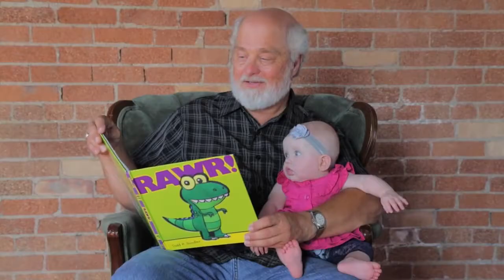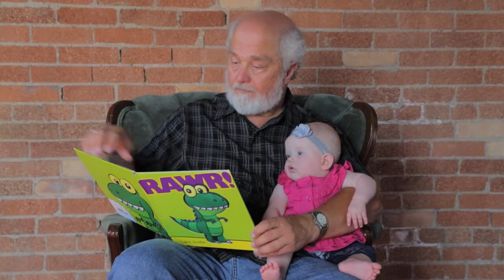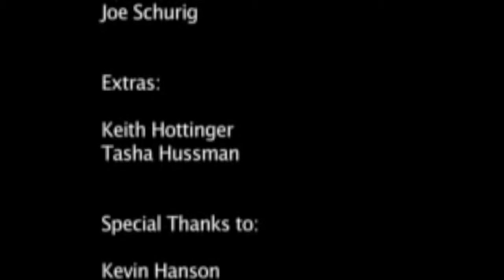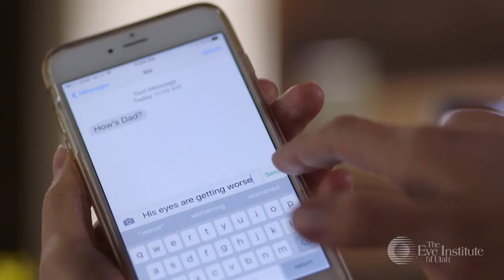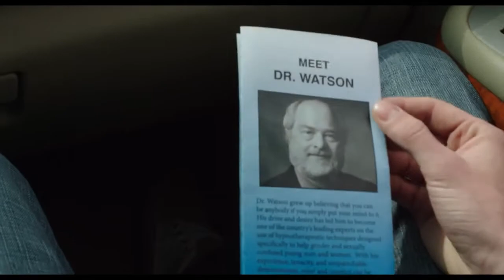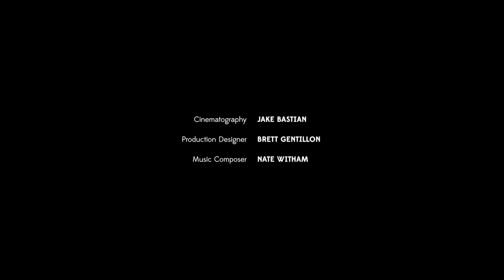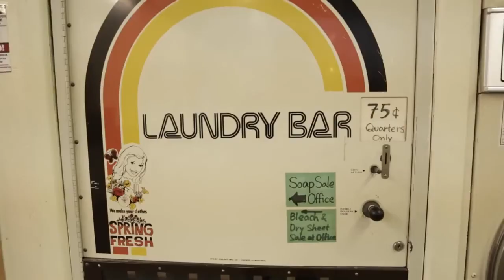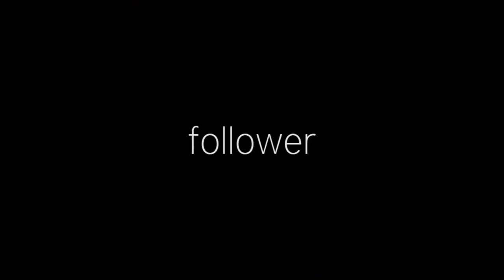John's Birthday and/or Funeral Video (Whichever Comes First!)